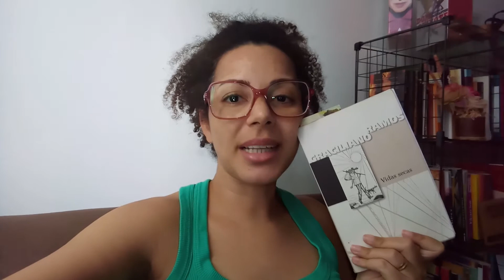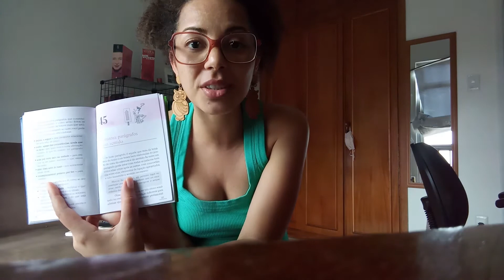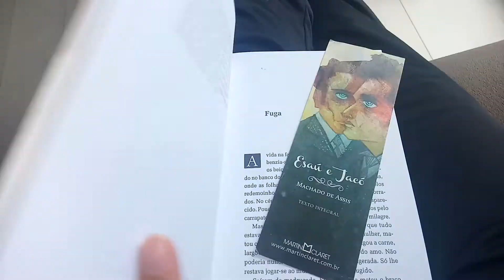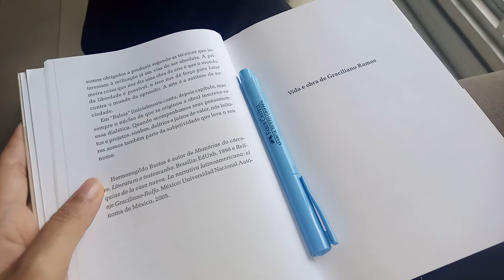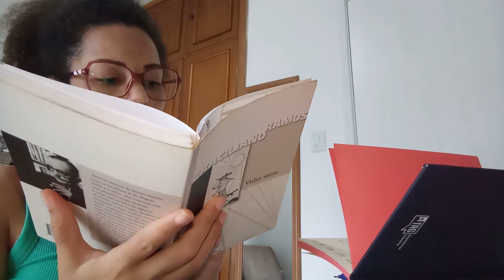ROTINA DE PROFESSORA 7: planejamento + curso online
Neste vídeo, vocês me acompanharão em um dia com planejamento de atividades, aulas remotas e muita leitura.